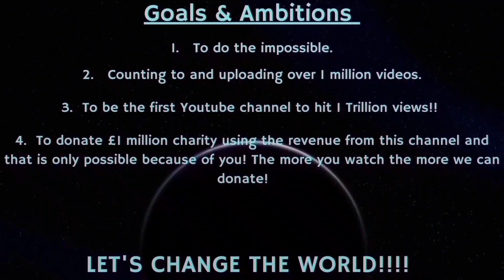Counting to ONE MILLION!!, This is Number 87,097